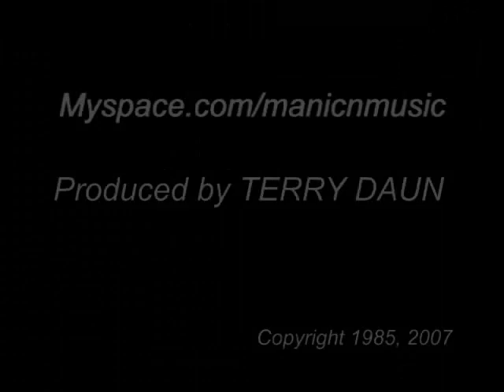MANIC-N You Make Me Feel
Performed at Chaparral High in Scottsdale, Arizona during Spring 1986. Produced by TERRY DAUN
Jeff Neugebauer - Lead Vocals
Dave Lloyd - Guitars
Jim Coleman - Bass
Terry Daun - Drums